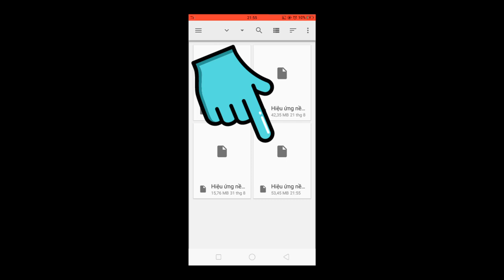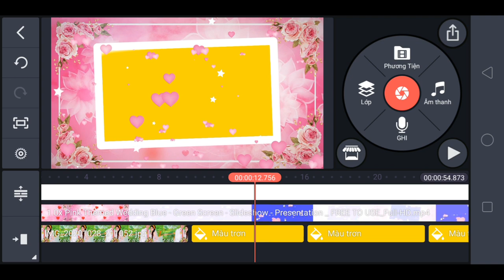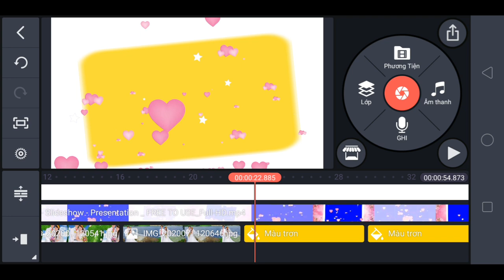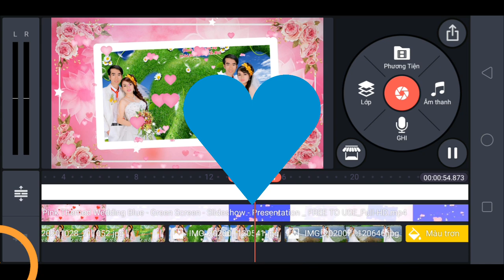Hiệu ứng nền 13 Kinemaster